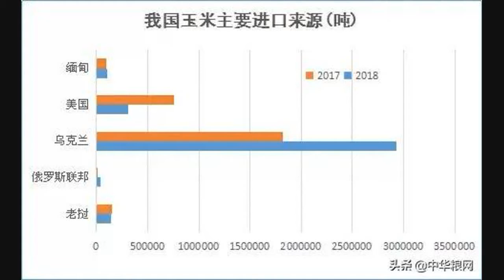30萬噸！中國最大一筆玉米進口！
昨天還說，中美雙方談判進入衝刺階段，中國農產品的進口數量將進一步明晰。美國農業部週五表示，美國出口商向中國出售了30萬噸玉米。